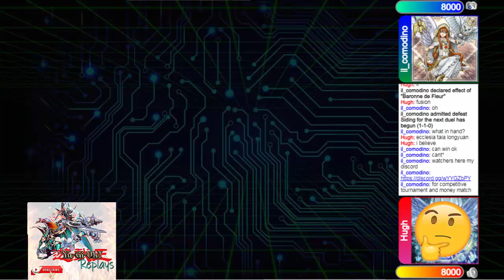Machina Runick vs Swordsoul - High Rated DB Yu-Gi-Oh! 2023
POST-Cyberstorm Access
August 2023 TCG Ban List